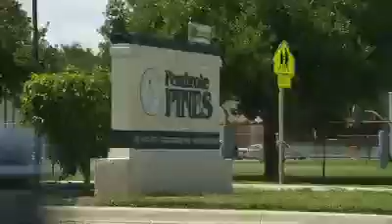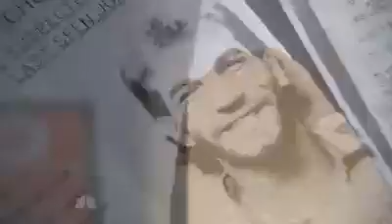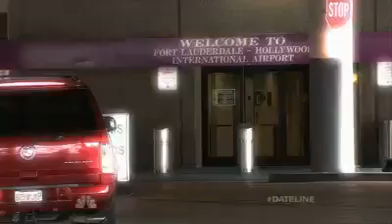Buried Secrets Part 1